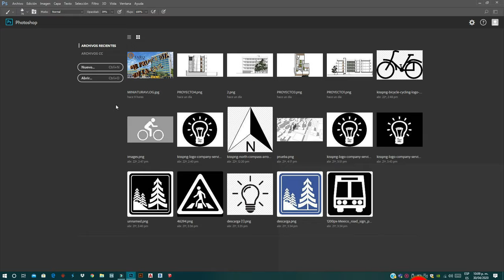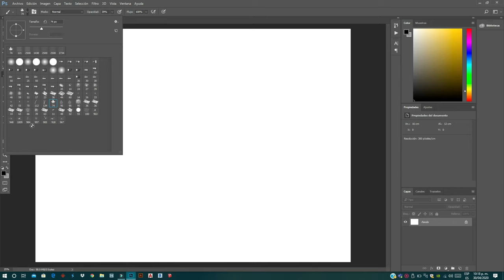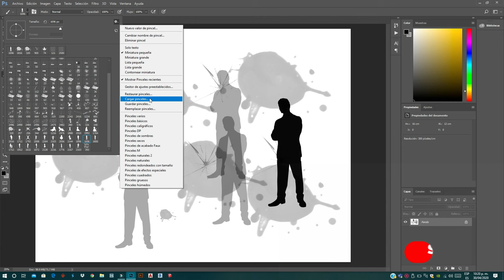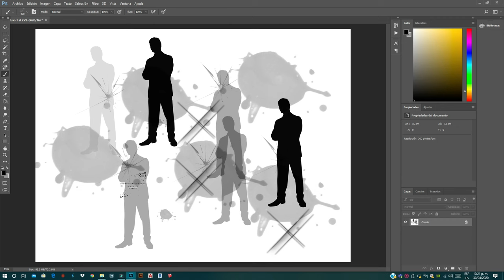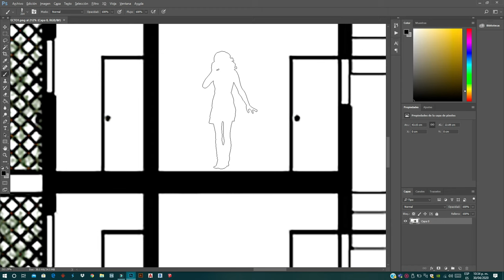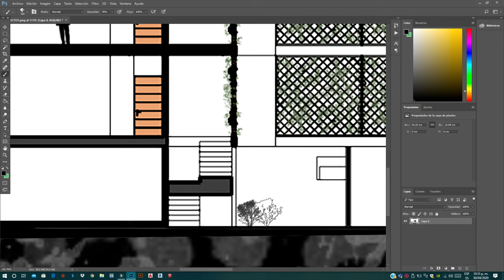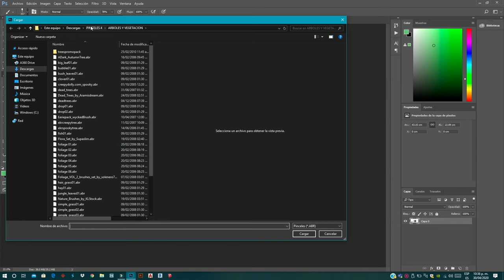🎁Pinceles para arquitectos | Brushes en photoshop | Un arquitecto estudiante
Hola amigos!, el día de hoy les traigo un nuevo vídeo en el que les regalo pinceles para PHOTOSHOP y les enseño a como utilizarlos en sus pròximos proyectos ARQUITECTONICOS, espero les guste el vídeo.

CONTRASEÑA: arquitectoestudiante